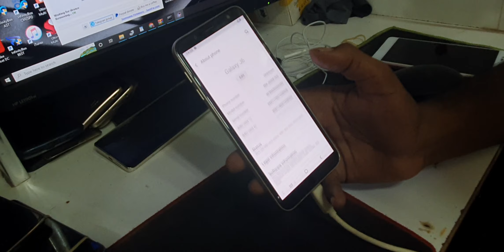ALL Samsung FRP/Google Lock Bypass Any Android 8,9,10,11,12 With Free Tool in Urdu/Hindi -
samsung frp/google lock bypass
samsung j6 frp bypass tool
What is the best FRP unlock tool?
What is FRP bypass tool?
How do you off FRP lock Samsung?
How do I bypass Samsung FRP with combination?